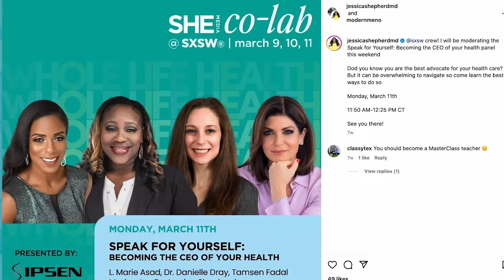HRT with Dr. Jessica Shepherd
Paging Dr. TikTok.  Just kidding,  it's all evidence based medicine here folks!Three Toronto women sit down to talk about HRT.  In this episode, Rebecca and Lana are joined by Dr. Jessica Shepherd, board certified OB/GYN, CEO of Sanctum Med + Wellness and founder of Modern Meno, a site for trusted menopause management .  We debunk hormone replacement therapy myths with our midlife sisters in arms, confront our 'edginess' and question why Viagra is so vital.

Dr. Jessica Shepherd, is a nationally known board certified OB/GYN, and women’s health media expert.  She was recently featured on the cover of D Magazine and voted as one of Dallas’ Best Doctors in 2023.  She is the CEO of Sanctum Med + Wellness, a regenerative concierge center in Dallas, TX.  Dr. Shepherd is also seen regularly as an expert on news shows such as Good Morning America, The Today Show, and CNN and has also written various magazine articles for Vogue, Forbes, Cosmopolitan, Women’s Health, and much more.  She is seen on national stages including SXSW, the Women's March in NYC and SheMedia.
Her passion for women’s health has allowed her to be an advocate for menopausal health and health care disparities. As a health care expert, she strives to educate people on their bodies and how to address their physical, sexual, emotional health in addition to the incorporation of wellness.  Her vibrant personality has been highlighted in keynote addresses at events nationally and allowed her to work with celebrities including Sheryl Crow, Ciera, Brooke Burke, Erin Andrews, Dr. Jackie Walters, Kandy Burress and Laila Ali.She strives to educate people on their bodies and how to address their physical, sexual, emotional health in addition to the incorporation of wellness.
Her upcoming book, 'Generation M', will be published in October.

You can follow her here :
Modern Meno
Sanctum Med + Wellness
Generation M

Key Points
2:55     WHI study on hormones in late 90s
6:30     Importance of unbiased, vetted information
7:07.    Dr. TikTok
7:21     Generation M
10:32  When does peri-menopause start
11:39.  You can receive HRT in both peri-menopause and menopause13:07.  HRT can help symptoms and be used for longevity
13:42   Testosterone is also part of the equation
15:35   Some women have contra-indications
16:57.  Different modalities of treatment
19:12.  Resolving symptoms are most important
20:16.  Disparity in access
21:15.  Invest in your health for the long term
23:37.  Take 15 mins for yourself
26:01.  Start small
26:37  100% of women will go through this
26:46.  HRT can offer benefits for longevity
27:07.  Nutrition is often neglected
27:31   Build muscle mass
28:22.  The body is a whole unit
28:42.  Protein!

This episode is not intended as a substitute for the advice of a physician, professional coach, psychotherapist, or other qualified professional, diagnosis, or treatment. Users should seek medical advice for any medical or mental health condition they may have from their personal healthcare professionals for any such conditions.